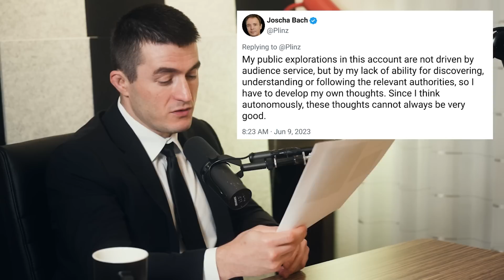How to think | Joscha Bach and Lex Fridman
- Eight Sleep to get special savings

GUEST BIO:
Joscha Bach is a cognitive scientist, AI researcher, and philosopher.